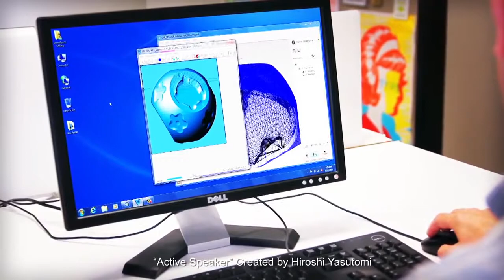The Roland monoFab™ Series ARM 10 and SRM 20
Since 1986, Roland has been at the forefront of 3D fabrication, delivering tens of thousands of milling machines and the industry's best support for a wide variety of applications. Now, Roland is again leading the way with a new series of 3D rapid prototyping machines that will bring your imagination to life